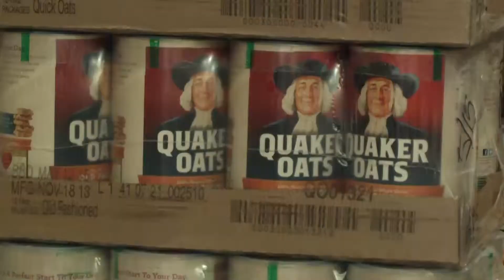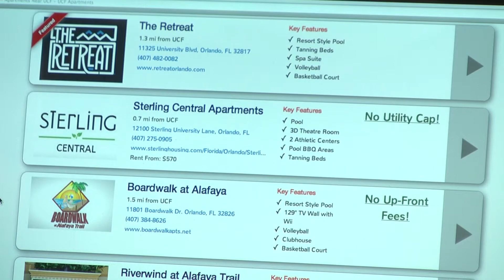Knightly News Webcast 2/6/14